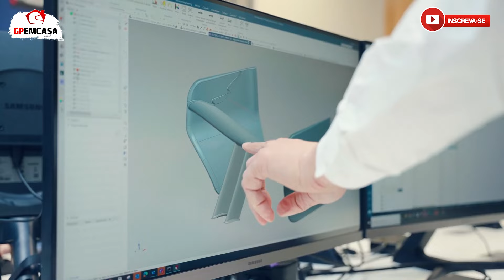PREOCUPADO? VERSTAPPEN ANALISA RISCOS DOS NOVOS CARROS DE 2026 E ALERTA FIA E FÓRMULA 1 | GP EM CASA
Os regulamentos da temporada 2026 tem dado muito o falar desde que foi anunciado, já que vários problemas foram notados, e muitos pedidos por mudanças tem acontecido desde então. Uma das maiores preocupações tem sido o fato de que de acordo com as simulações, esses novos carros serão muito lentos em curvas, e muito rápidos nas retas, com a aderência muito menor, e consequentemente, os tempos de volta serão muito abaixo do que o normal, com informações vindas de algumas equipes indicando que os carros pode ser mais lentos que os atuais carros de Fórmula 2.

Outra preocupação é a segurança, já que sem aderência, os carros estariam sofrendo nas retas, e qualquer mínimo movimento poderia causar acidentes sérios.